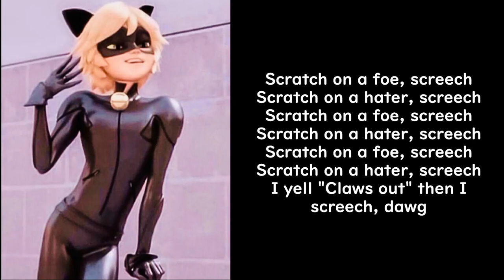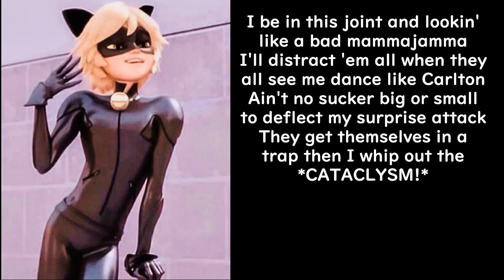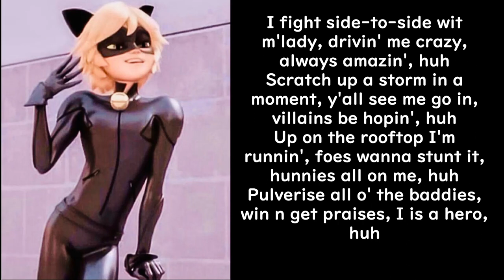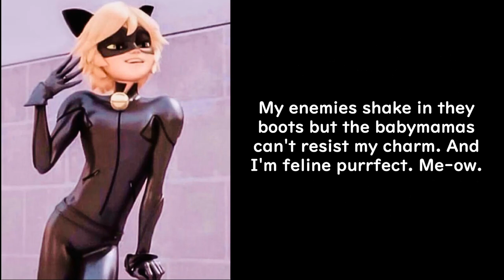Arms Of Justice - Cat Noir (Lyric Slideshow) (Explicit) ft. Russell, Justin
[Official lyric slideshow of "Cat Noir" by Arms Of Justice feat. Russell and Justin.]
Genre(s): Trap; Novelty hip-hop; Text-to-speech rap